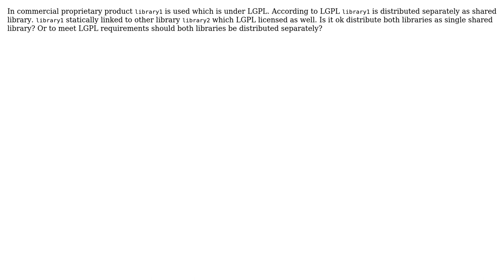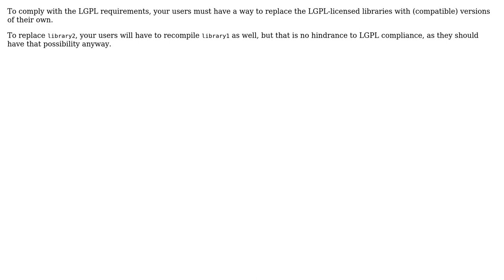Software Engineering: LGPL library is linked statically to other LGPL library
With thanks & praise to God, and with thanks to the many people who have made this project possible! | Content (except music & images) licensed under CC BY-SA | Music | Images & others | With thanks to user triclosan user Bart van Ingen Schenau and the Stack Exchange Network Trademarks are property of their respective owners. You are responsible for your own actions.